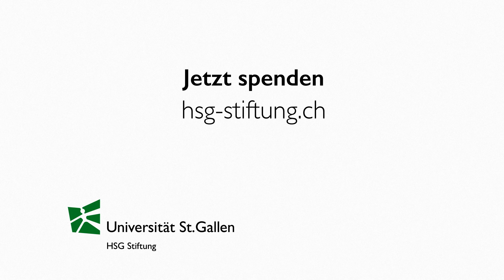Generationendialog - Nils Hagander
Zur besonderen Freude von HSG Alumnus und Unternehmer Nils Hagander liegt der Bau des HSG Learning Centers im Zeitplan. Er wünscht den Studierenden der HSG einen bereichernden Dialog mit den älteren Generationen. Und, dass auch er als «alter Sack» Teil dieses Dialogs sein darf.